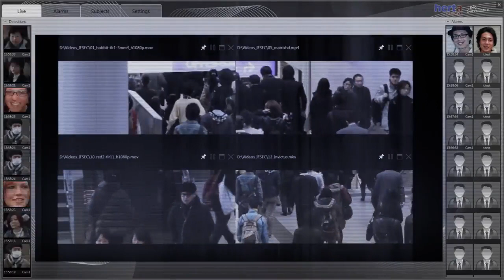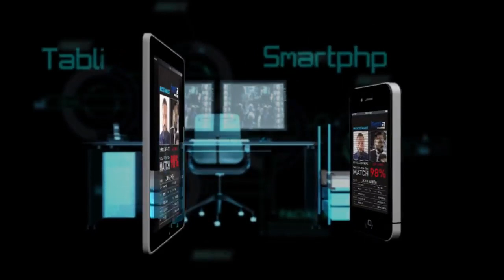Facial Recognition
AI surveillance cameras could soon identify faces in a crowd with 99 percent accuracy
CCTV cameras across the country will soon have facial recognition tech installed
The cameras have a round-the-clock live feed that's analyzed by algorithms
Algorithms can help secure cities by finding targets like terrorists or criminals
Nvidia is partnering with security startup AnyVision to develop the technology

If you're afraid that security cameras are watching your every move, things could soon get a lot worse.

CCTV cameras will soon be outfitted with facial recognition technology that scans and identifies faces in public 24/7.

The technology is being developed as part of a partnership between semiconductor giant Nvidia and security startup AnyVision.

Nvidia's graphics chips will be used to power the human recognition platform being developed by AnyVision.

The cameras are equipped with face recognition technology that can automatically identify and track individuals, both indoors and outdoors.

Live information is sent to a machine that's analyzed by algorithms and human monitors, which then compare the face with its database.

A 'state of the art' system can find links between 'contacts and their collaborators' using social networks, AnyVision said.

The firm didn't specify what data from social networks would be collected.

AnyVision claims the technology can detect, track and recognize any person of interest in a large crowd with more than 99% accuracy.

The Israel-based startup hopes the face recognition-equipped cameras will be used to help spot terrorists, criminals or a missing person, creating more 'secure cities.'

'By leveraging Nvidia technology, existing CCTV infrastructure in cities worldwide turn into a sophisticated network of smart cameras that allows real-time actionable insights with unmatched accuracy to enhance citizens' safety,' AnyVision wrote in a blog post.

AnyVision also noted that it works to protect the personal data collected by the CCTV cameras.

AnyVision also has an app that can be accessed on smartphones and tablets, providing tactical teams on the ground with a location, photos and a live feed from the cities' cameras.

The technology is also being integrated into CCTV cameras that are located at ATM machines.

It's able to prevent bank fraud and illegal ATM cash withdrawals by comparing the live feed to a photo ID of the account holders face, thereby preventing unauthorized entries.

AnyVision notes that it can also be used to 'secure sensitive places,' such as prisons and schoolyards, by identifying unauthorized persons, which automatically alerts the system of an intruder.

Additionally, AnyVision said casino cameras can be outfitted with face recognition technology to prevent scammers and banned customers from entering the premises, even if they're wearing camouflage like sunglasses, beards and hats.

The technology is being developed as a part of Nvidia's Metropolis Software Partner Program.

The program aims to 'put deep learning to work,' by working with software companies to create 'smart' cities.

'We're taking advantage of the more than 1 billion video cameras that will be in our cities by the year 2020 to solve a dizzying array of problems,' Nvidia explains on the company's website.

And, there are other potential uses.

Nvidia noted that it's working to build video-based, automated control of traffic signals to ease traffic.

The company also wants to build cameras mounted on traffic lights to help people find parking spaces, in addition to using cameras to improve maintenance of roads and bridges.